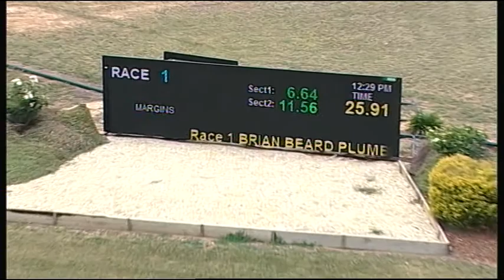SHP THU 28 DEC 17 R1